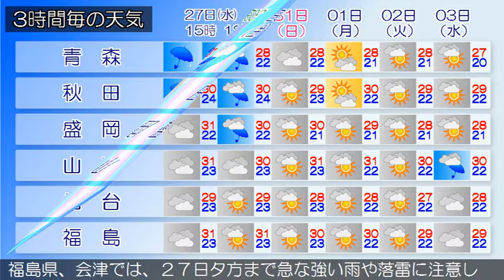2016/07/27 東北地方の天気予報 昼